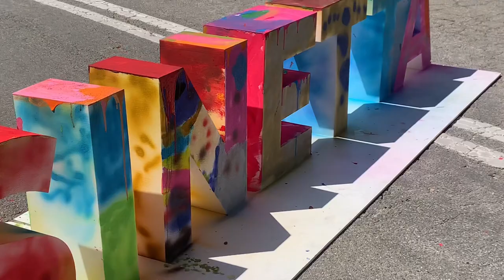Family day alla Whirlpool di Cassinetta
Oltre 1250 persone per il Whirlpool Family Day allo stabilimento di Cassinetta di Biandronno